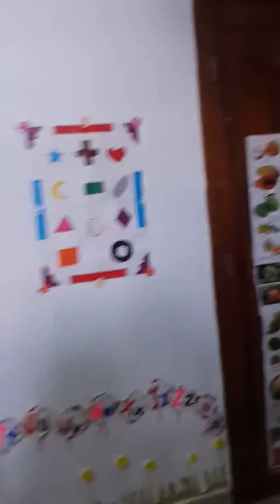Saigon Kindergarten ocular